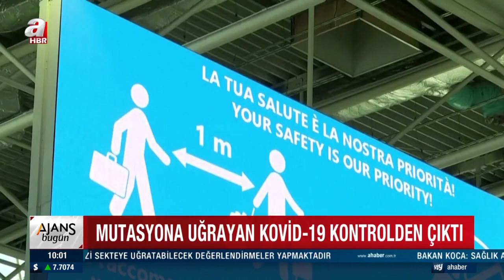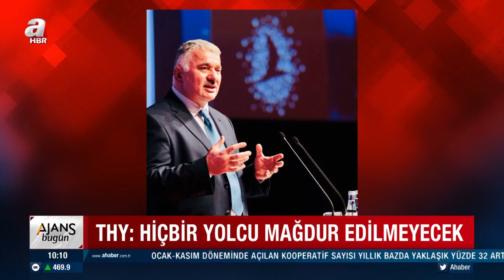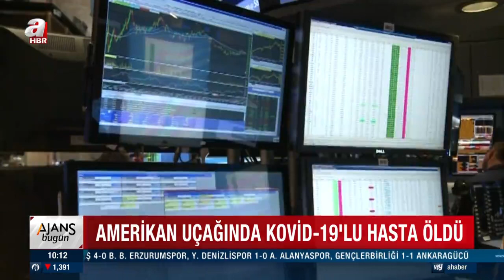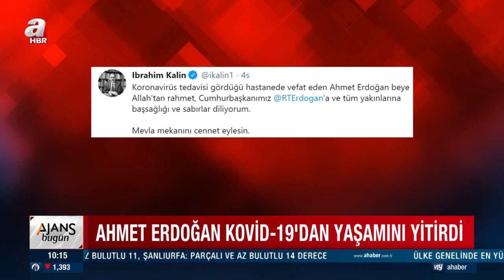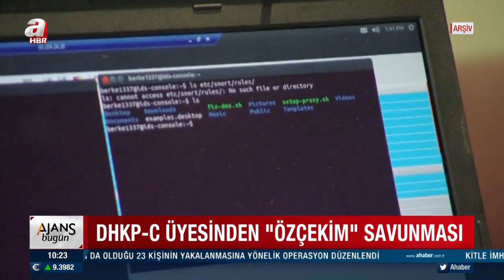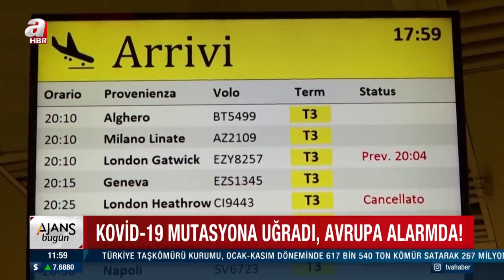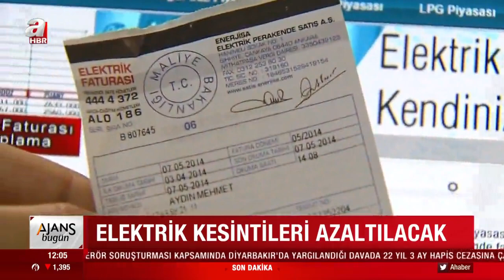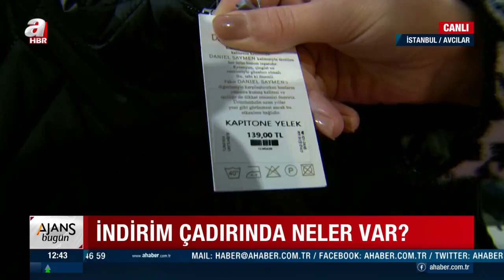Pelin Başalma Şanlı İle Ajans Bugün / A Haber / 21.12.2020